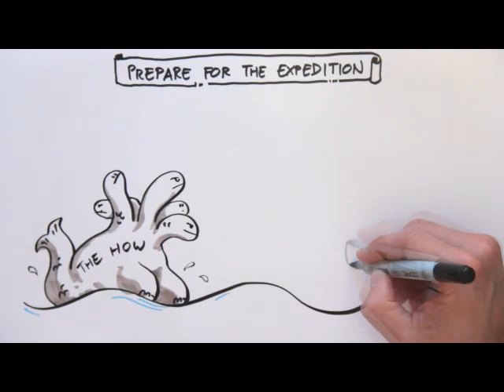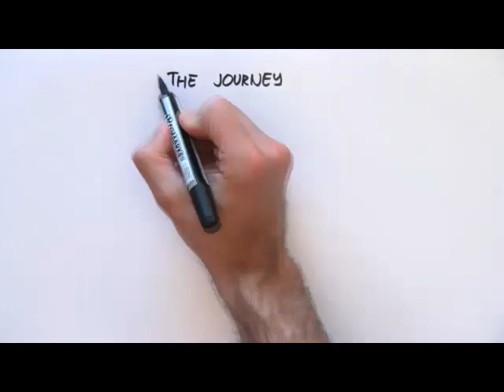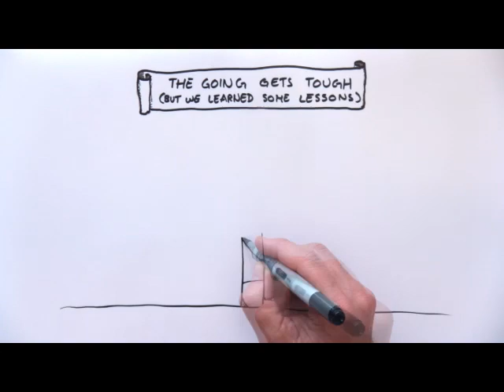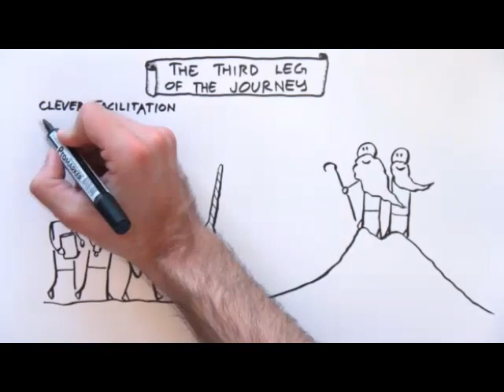How to work with Wicked Problems?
Kennisland and Hivos set out on an expedition to explore how we can use a concept like Wicked Problems and a method like Design Thinking in our work practice. Under the name of 'Wicked Series' we organised three evenings, in which we learned more about how to (not) use concepts and methodologies, together with 40 designers, artists, hackers, journalists, doctors and real-time practical cases. This animation shows our insights, results and remaining questions.